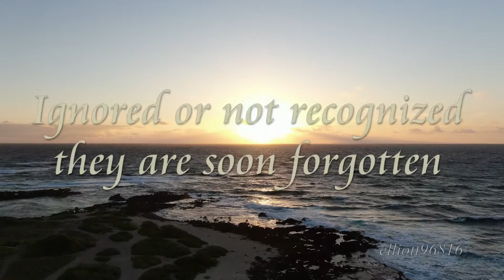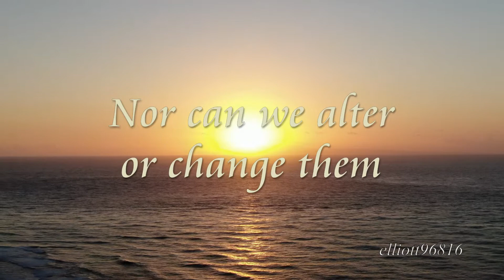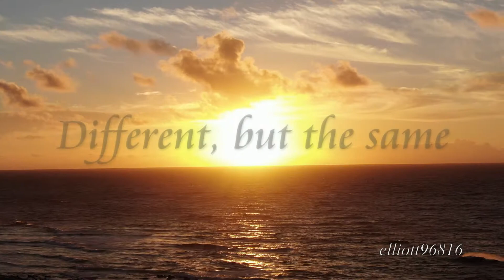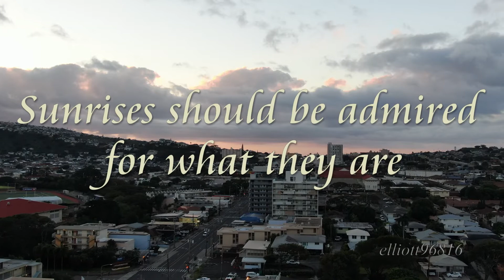Clips and Snips, Sunrise Edition, O'ahu, Hawai'i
I just wanted to share some of the sunrises, I've had the privilege of seeing.  All of them unique, none will ever be exactly the same.  We often miss what's right in front of us being too busy to take the time.  All video was taken by drone, no post, just nature showing off some of her beauty.  Aloha!